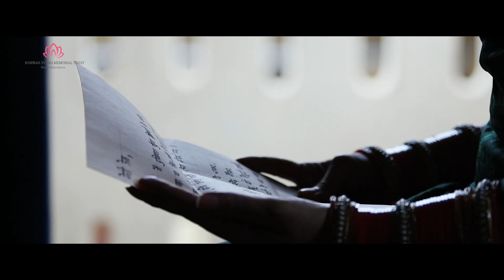Rasam Riwaaz featuring Aarushi Thakur Rana